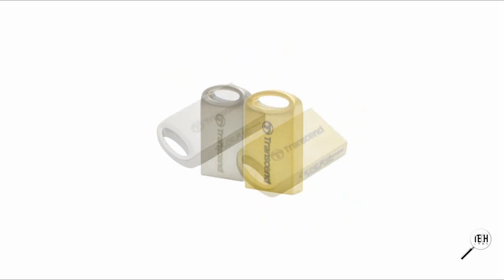Transcend JetFlash 510 review